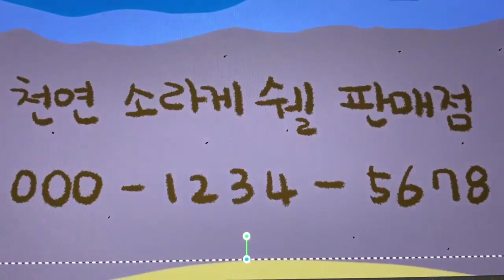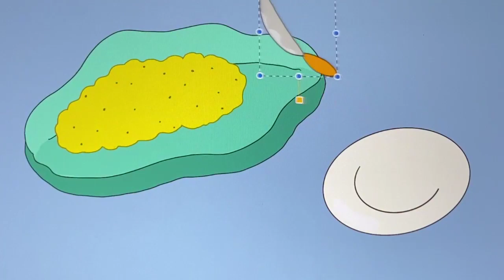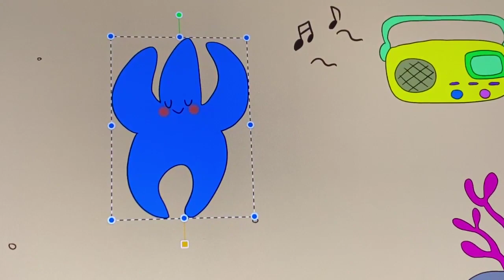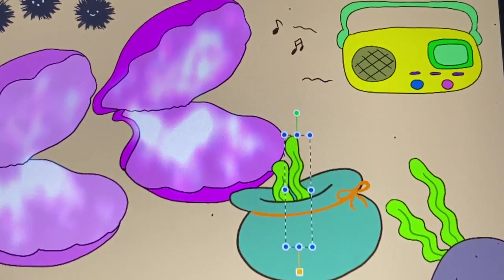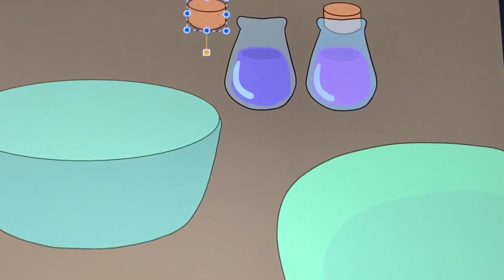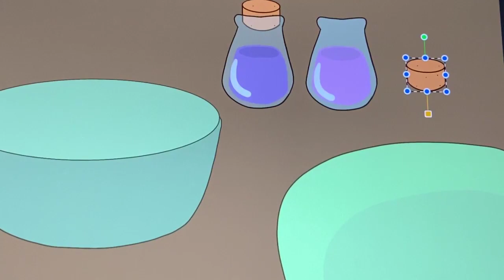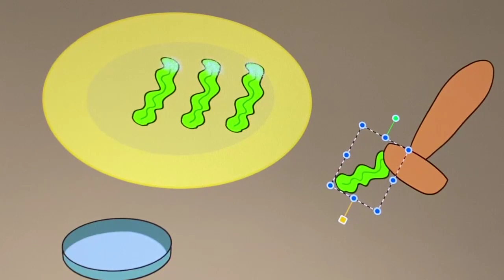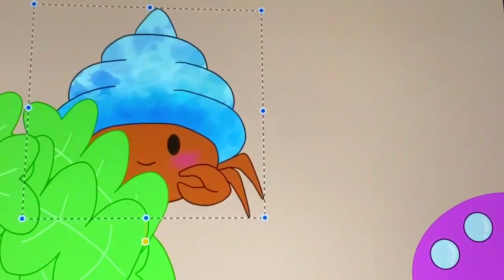소라게 쉘갈이🐚 / 아이패드 iPad ASMR / Role-Playing / 후시녹음 / Eng sub / 日本語字幕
포근한 봄과 함께 새로운 영상으로 돌아왔습니다
오늘 영상은 소라게를 주제로 만들어보았어요
어느날 티비를 보는데 소라게들이 패트병 뚜껑을 쉘(껍질)로 착각하고
 쉘갈이를 하더라구요!  그 모습이 마냥 귀여워 보이다가도
우리들의 쓰레기로 인해 소라게들이 피해를 입는구나 ..하며 반성했답니다
부디 작고 소중한 소라게들이 몸에 맞는
 천연쉘로 쉘갈이를 자유롭게 할수 있는 날을 기약하며..

영상의 배경음악은 아래에 출처남깁니다

Hello, everyone!
We're back with a new video with a warm spring
Today's video is about hermit crabs
One day, when I was watching TV, hermit crabs mistook the lid of the pet bottle for a shell
He changed the shell! Even though you look cute
Hermit crabs are damaged by our garbage..I reflected on myself
I hope small and precious hermit crabs will fit your body
Looking forward to the day when you can freely change the shell with natural shells..

The background music of the video is left below

暖かい春と共に新しい映像で戻ってきました
今日の映像はヤドカリをテーマに作ってみました
ある日テレビを見ていたらヤドカリたちがペットボトルのふたをシェルと勘違いして
シェル替えをしていました！ その姿がただ可愛く見えても
私たちのゴミによってヤドカリが被害を受けるんだね..と反省しました
どうか小さくて大事なヤドカリたちが体に合う
天然シェルでシェル替えが自由にできる日を約束して..
今日も映像を視聴してくださって ありがとうございます❣😄

映像のBGMは以下に出典を残します

🎵Track : 다시 봄 -

 • [BGM] 유튜브 댄스 무료음악...

🎵Track : Baby Sleep -